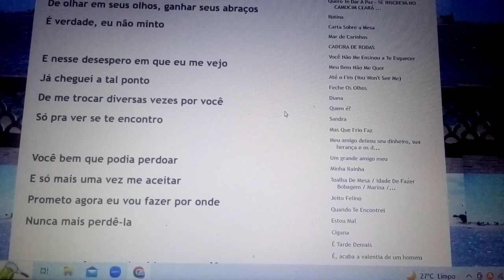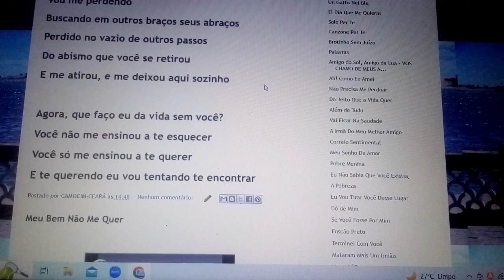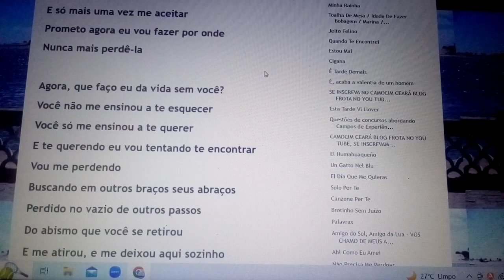Vc não me ensinou a te esquecer E NESTE DESESPERO EM QUE ME VEJO Ensaio Cover